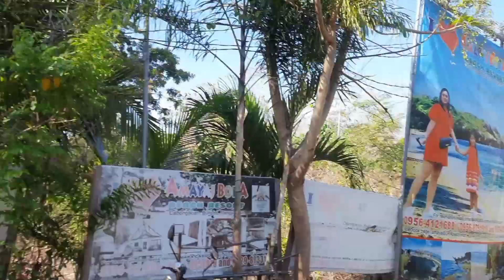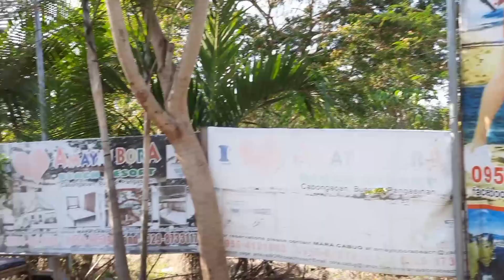Tour Around The Transient House in Amayaj Bora Beach Resort, Burgos Pangasinan